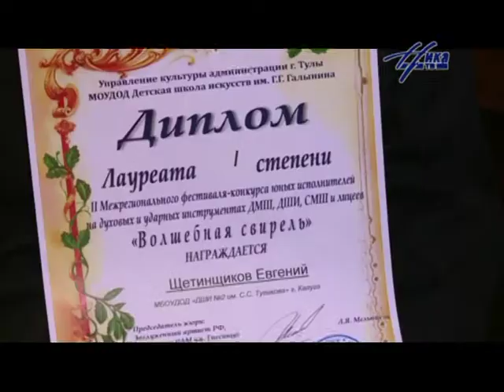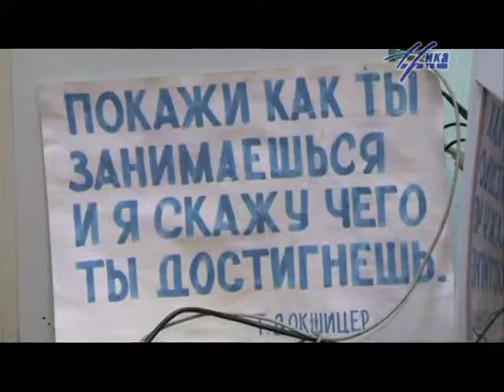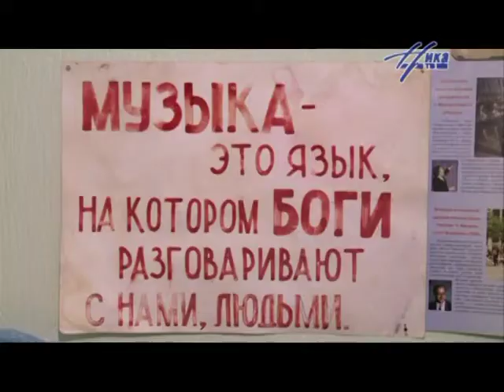Легко - Духовики из ДШИ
Сложно сказать, чья доля тяжелее: ученика, впервые постигающего науку или искусство, или учителя, ответственного
за следующее поколение творцов и специалистов. Учитель не имеет права замыкаться в своем профессионализме: без последователей его знания и опыт обречены  умереть вместе с ним или остаться мёртвым грузом творческих и исследовательских работ.С  учителем и учениками - преподавателем ДШИ №2 Анатолием Александровичем Свотиным и его подопечными, недавно вернувшимися с конкурса исполнителей на духовых и ударных инструментах "Волшебная Свирель" - общалась Екатерина Кузьменко